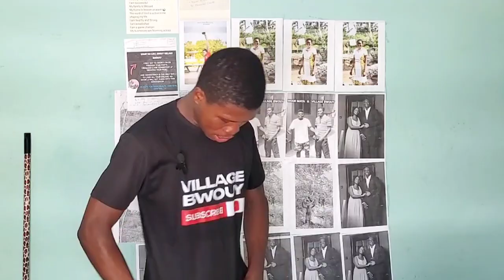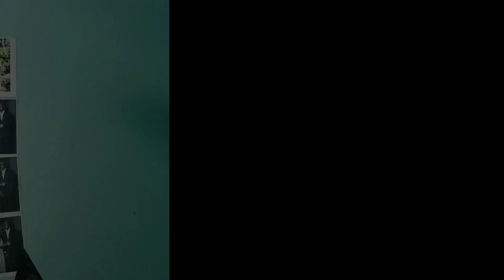How Wode Maya Surprised Me On My Birthday 🎂 🙄 || African villages Boys. What can ask?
After meeting the African most biggest YouTuber Wode Maya I was literally shaking because I never imagined 😭 a day like this.

In this same video I decided to share my struggles from my village Akumersu Yiti in Ghana to the Prestigious University in Ghana 🇬🇭.

When you watch this video just say a word of prayer for me.